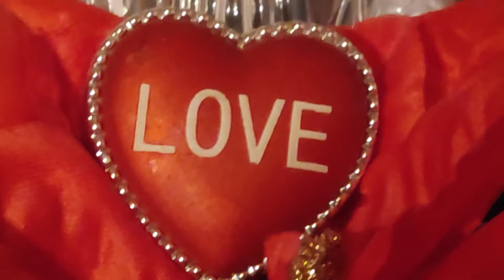🦁In first Video I had Long Hair to Reflect Christ🦁